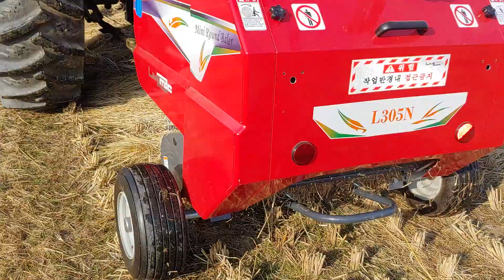Mini Baler (NET binding) Field Test in Korea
Net Binding – Tested in Korea in late 2018
Bale Dimensions Ø50x70cm